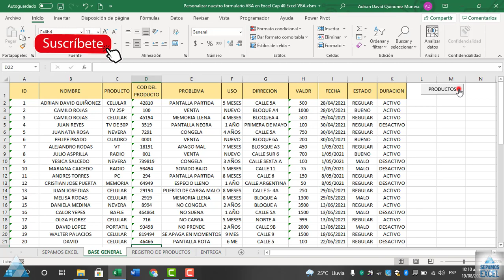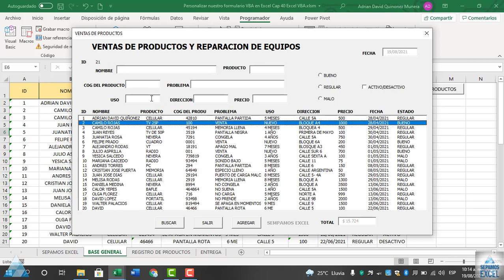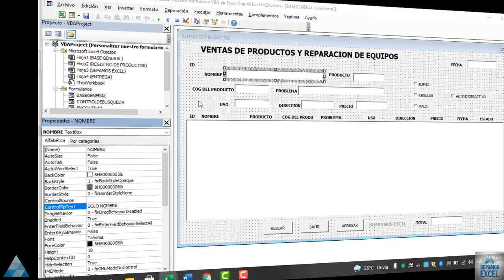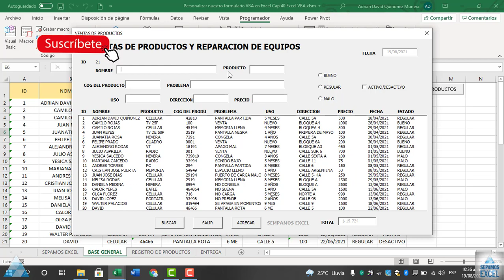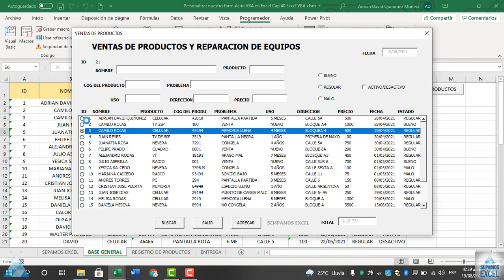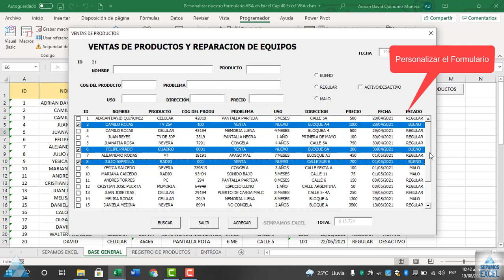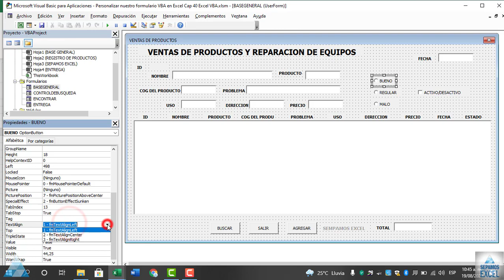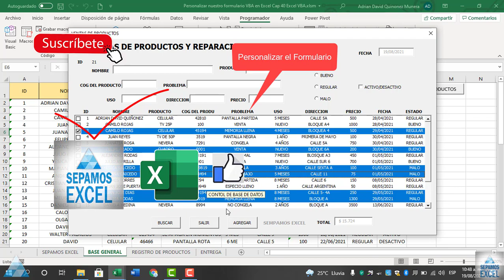Personalizar nuestro formulario VBA en Excel Cap 40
Microsoft VBA (Visual Basic para aplicaciones) es el lenguaje de macros de Microsoft Visual Basic que se utiliza para programar aplicaciones Windows y que se incluye en varias aplicaciones Microsoft. VBA permite a usuarios y programadores ampliar la funcionalidad de programas de la suite Microsoft Office.